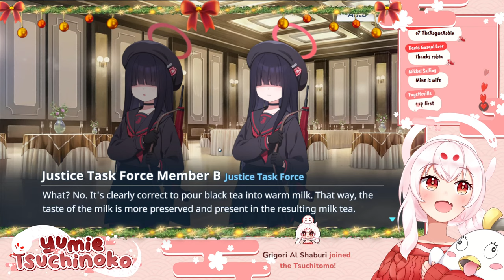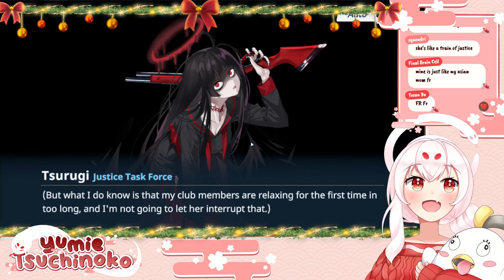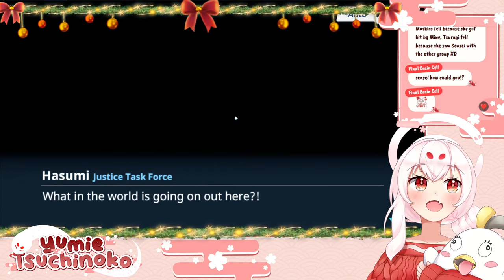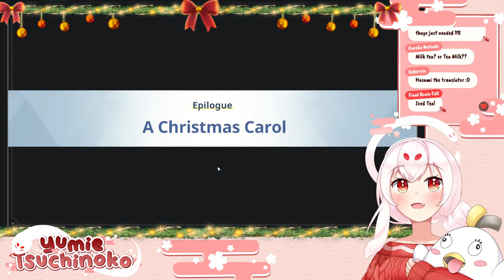【Blue Archive 】Merry Christmas in June! *EVENT STORY SPOILERS!*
Come join me as we celebrate Christmas in June with the Remedial Knights of Trinity! I have been eagerly awaiting this event for many months and am so excited to finally play it with you all!

Some ground rules for my livestreams are as follows:

► I want this to be a fun stream, so be kind and respectful to everyone here (including chat and me!)

► Don’t spam messages, including spamming messages in full caps, or troll

► If you see spam or trolling, don’t respond. I will do my best to time out spam and block any trolls, but please feel free to block, report, and ignore those comments on your side as well.

► Not everyone has watched every series or played every game, so try your best not to discuss spoilers in chat! Part of the joy of watching or playing a series is experiencing a story for the first time, and I don't want to deprive that for anyone if I can help it.

► I'll give a disclaimer if I'm about to discuss spoilers and this will be the time where it is acceptable to discuss spoilers in chat!

► Try your best not to backseat. I tend to enjoy my games with my own pace, I will ask for chat's advice if I feel like I need it!

► Superchats will be available during the stream, but please don't feel obligated and don't spend money you don't have!

As long as you follow the rules above, Chibinoko gives the stamp of approval that you can chat in any language.
You can also find me:
yumietsuchinoko.carrd.co

All static membership emotes, icons, and Peroro plush were also drawn by me!

Vtuber Image Capture: Vtube Studio (uses my Live2D model to move!)
Camera: Elgato Facecam
Streaming Software: OBS
Capture Card: EVGA XR1 Pro Capture Card
Mumu Player X used for Blue Archive streams

Christmas Decorations from SunnyMotions on Etsy

Be Right Back Music: No. 1081108 by syummacha

0:00 Loading Screen
2:12 Stream Starts!
7:10 Prologue: Christmas in Kivotos
15:03 Chapter 1: The Secret Garden
24:56 Chapter 2: Conflict in Trinity
35:41 Chapter 3: A Christmas Nightmare
49:52 Chapter 4: Salvation Express
1:00:58 Chapter 5: Civil War (?!)
1:23:29 Chapter 6: The Meaning of Justice
1:42:40 Chapter 7: Wuthering Heights
2:01:17 Chapter 8: A Midsummer Night's Dream
2:11:23 Epilogue: A Christmas Carol
2:16:09 Merry Christmas in June! Final Thoughts and Outro